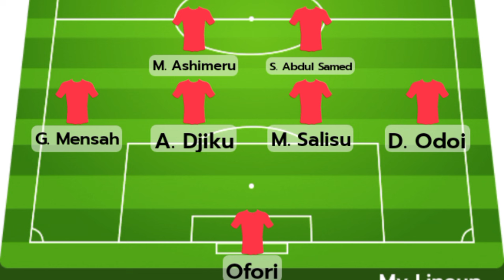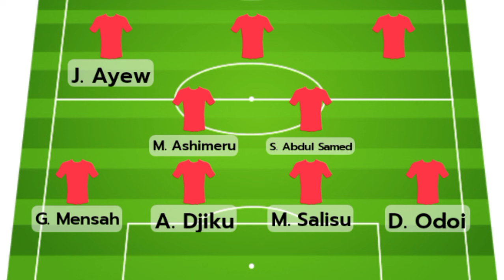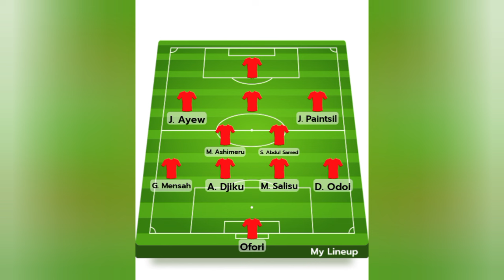BLACK STARS STRONG STARTING ELEVEN VS CAPE VERDE IN 1ST AFCON MATCH 🇬🇭 INAKI, JORDAN & OTHERS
Watch Black Stars First Training Session In Côte d’Ivoire 🔥 Kudus, Dede, Daniel Amartey were all involved